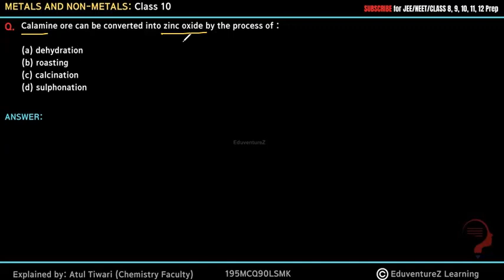Calamine ore can be converted into zinc oxide by the process of :(a) dehydration (b) roasting (c) ca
Elements are classified as metals and non-metals based on different properties. The properties of metals and non-metals are given in the form of table below-
Metals Non-metals
Metals are lustrous, that is, they have a property to shine.
They are not lustrous, that is, they do not have shining surface. except, graphite and iodine
All metals exist as solids except mercury which is liquid at room temperature.
They are generally soft, except diamond.
They can be drawn into wires, this is known as Ductility.
They are non-ductile.
Metals can be converted into sheets, this is known as Malleability, except mercury
They are non-malleable
They are good conductors of electricity and heat. Except Lead and mercury.
They are poor conductors of electricity and heat. Exception-graphite is good conductor of electricity
They have high density and high melting point. Exception-sodium and potassium have low melting points
They have low density compared to metals and low melting point except Diamond which has high melting point
Metals react with air or oxygen to form metal oxide.
For Example, Copper reacts with oxygen to form copper oxide.
Non-metals reacts with oxygen to form non-metal oxide.
Reactivity Series
The series in which metals are arranged in the decreasing order of reactivity, it is known as Reactivity Series.
Ionic Compounds
Compounds formed due to the transfer of electrons from a metal to a non-metal are known as Ionic Compounds.
Covalent Bond
Bond formed by sharing of electrons between the two atoms. They share their valence electrons to gain stability.
They are generally hard and solid.
They have a high melting and boiling point.
They are soluble in water but insoluble in inorganic solvents such as ether etc.
They are conductors of electricity in molten and solution state.
Elements or compounds which occurs naturally in earth crust are known as Minerals. Minerals from which pure metals can be extracted are known as Mineral Ores.
Extraction of pure metals from its ores/steps for extraction of metals from its ore
The first step is enrichment of the ore.
Second step includes extraction of metals
Third steps involve refining of metal
Gangue - Ores contain different impurities in it such as sand, soil etc. These impurities are known as Gangue.
Extracting Metals which are low in activity series
Metals which are low in activity series are unreactive. The oxides of such metals can be reduced to metals by heating alone.
Extracting Metals in the middle of the Activity Series
These metals are moderately reactive. They exists as sulphides or carbonates in nature. Before reduction, metal sulphides and carbonates must be converted into metal oxides. Sulphide ores are converted into oxides by heating strongly in presence of excess air, this is known as Roasting. Carbonate ores are converted into oxides by heating in limited air.
Roasting
Calcination
Reduction-metal oxides can be reduced to metals using reducing agent such as such as Carbon.
Extracting metals towards the top of the activity series
The metals are highly reactive. They cannot be obtained by heating. For Example, Sodium, magnesium and calcium are obtained by the electrolysis of their molten chlorides.
Refining of impure metal is done using electrolytic refining. Impure copper is used as anode and strip of pure copper is used as Cathode. Acidified copper sulphate is used as electrolyte. When electric current is passed through this, impure metal from the anode gets deposited in the electrolyte solution, whereas pure metal from the electrolyte is deposited at cathode.
Deposition of insoluble residue formed from the dissolution of anode during commercial electrolysis. Corrosion Metals when exposed to moist air for a long period of time, they become corroded. This is known as Corrosion. Prevention of Corrosion Rusting of iron can be prevented by oiling, galvanizing, painting, greasing etc.To protect steel and iron from rusting, a thin layer of zinc are coated on them, this is known as Galvanization.
Alloy Mixture of two or more metals or metal and non-metal is known as Alloy. For Example, Brass is an alloy of copper and zinc.
Bronze in an alloy of copper and tin. Solder is an alloy of lead and tin. Amalgam is one metal is mercury. metals non metals class 10 vedantu,metals non metals class 10 notes,metals and non metals ncert class 10,